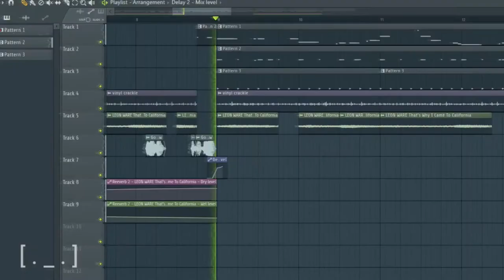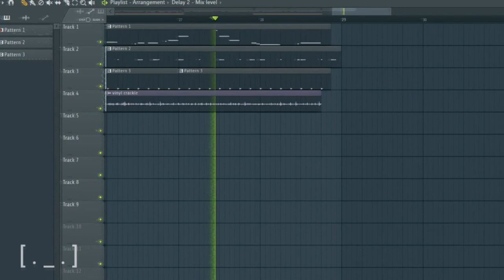[lo-fi hip hop] i know we couldn't skype tonight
Sorry for the inactivity, i just didn't have any motivation to do anything, let alone do YouTube videos. I've been pretty down lately and i just didn't wanna do anything. I made this beat, i hope you enjoy.

I won't be uploading anything until next year.